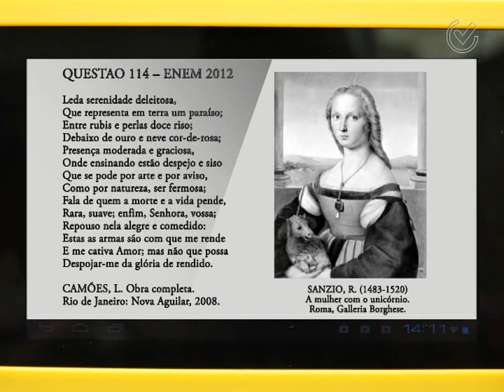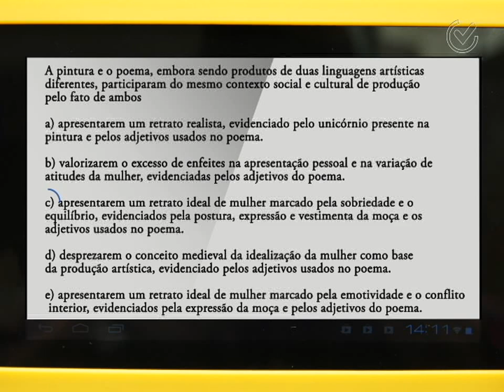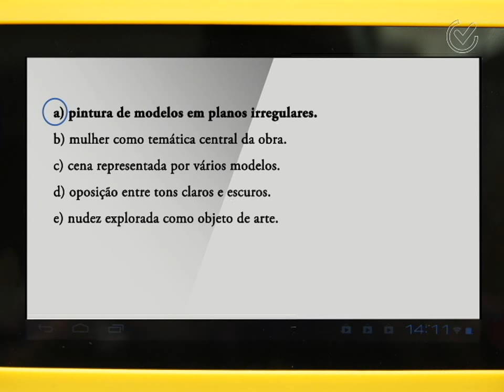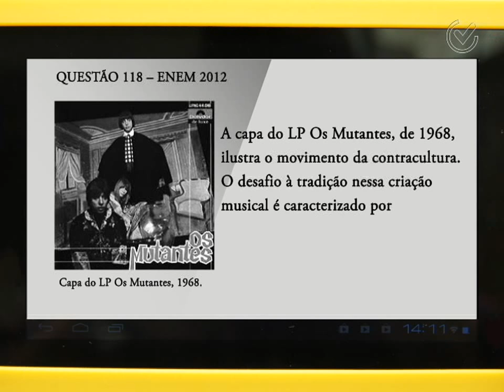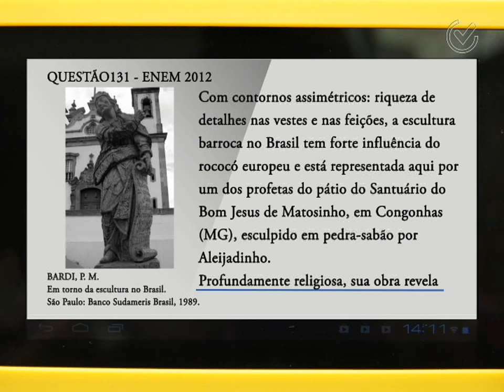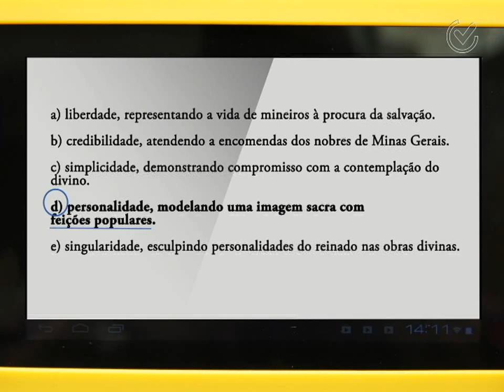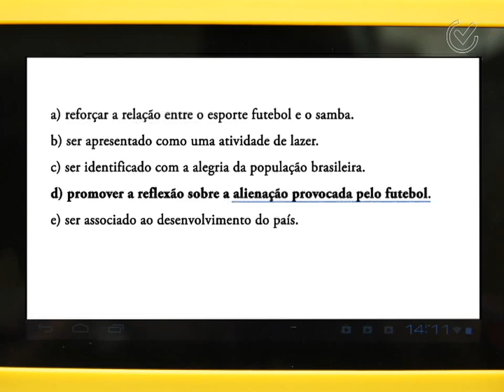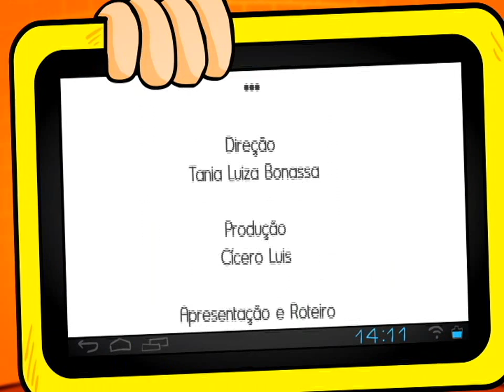Gabaritando no ENEM - Arte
Neste Programa, a professora de Arte, Roberta Wisnievski, comenta 5 questões que já caíram em provas do ENEM.